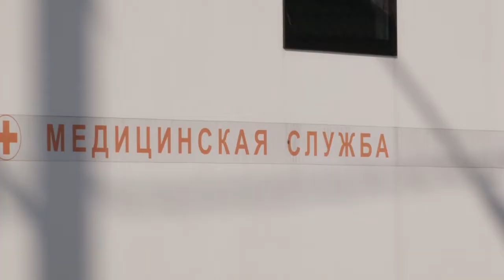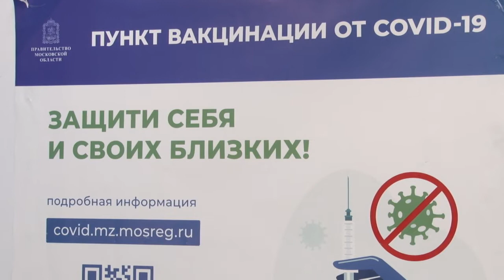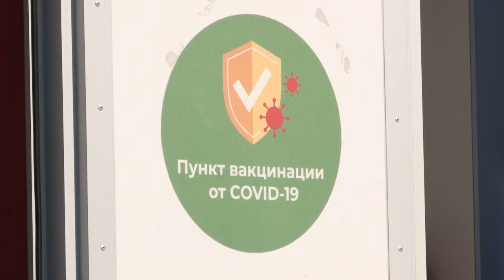Мобильный ФАП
Мобильный ФАП начал работу в микрорайоне Шихово в Звенигороде. Опытный фельдшер будет принимать по вторникам и четвергам. В первый день медицинскую помощь получили около 10 жителей.